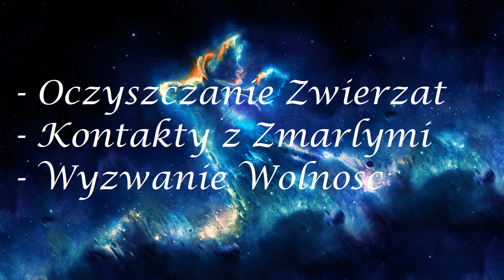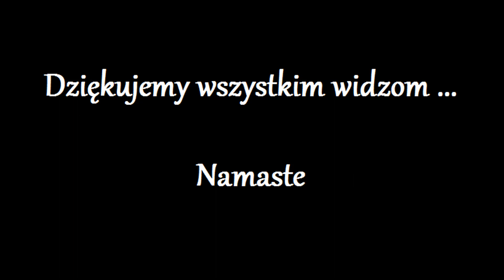Wyzwanie WOLNOSC!!! 197.0